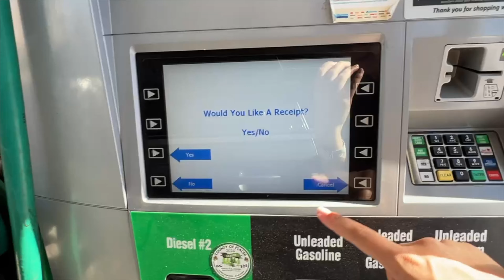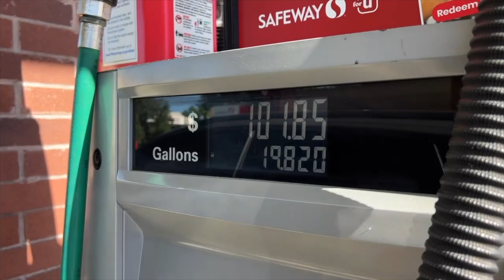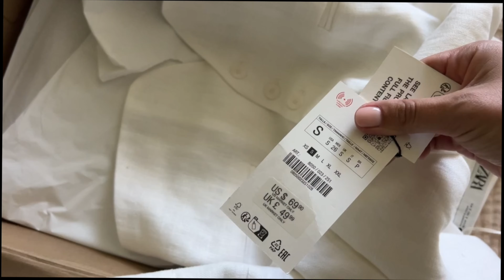Мій робочий день блогера в США